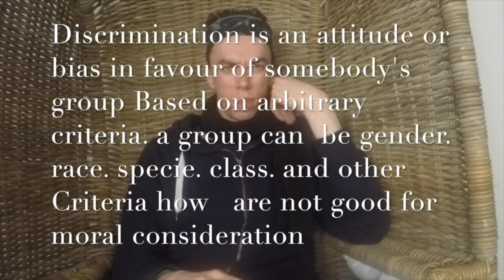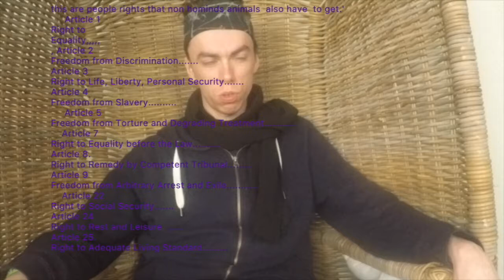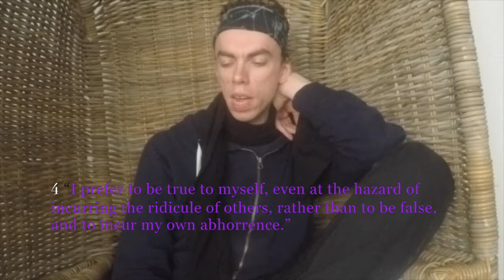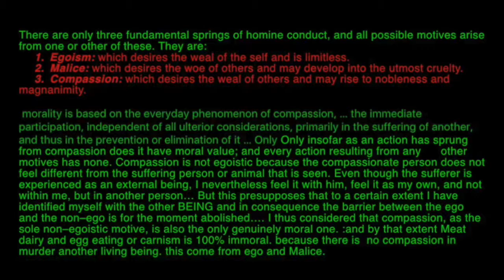4 things that I say that "i think most people find controversial.' or offensive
this are 4 things that I say that i think most people find controversial.' or offensive.'

1 I say not your Average Joe,                                                                              but your  Average  Uncle Joe.
 uncle joe  is the Propaganda mascot of the meat dairy and egg industry.'
In the same way Uncle Tom's is America symbol for patriarchy.'
He is based on Joe Rogan one of  the most stupid meat eaters on the planet.'
How serious believe plants can suffer.' [even plants have no central nervous system connected to a brain and therefore cannot suffer.'  or feel pain.']
  Also according to his logic cow and other non hominid animals are breatharians and live on air and water.'🤣

2
i compare meat dairy and egg eaters with cannibals, And I compare one Hunter with a serial killer like Ted Bundy.'' I compare both groups of people at least to people who are responsible for murder by proxy

Discrimination is an attitude or bias in favour of somebody's group Based on arbitrary criteria. a group can be gender. race. specie. class. and other things how are not Justifiable Criteria for moral consideration.'

[3] i support vicarious self-defense for activism.' just like Malcolm X.] and Gary yourofsky.'

4 “I prefer to be true to myself, even at the hazard of incurring the ridicule of others, rather than to be false, and to incur my own abhorrence.”

this are people rights that non hominds animals also have to get.'
Article 1
Right to Equality,,,,, , Article 2
Freedom from Discrimination.
Article 3
Right to Life, Liberty, Personal Security.
Article 4
Freedom from Slavery.
Article 5
Freedom from Torture and Degrading Treatment.
Article 7
Right to Equality before the Law.
Article 8. Right to Remedy by Competent Tribunal.
Article 9 . Freedom from Arbitrary Arrest and Exile.
Article 11 Right to be Considered Innocent until Proven Guilty

Article 22
Right to Social Security.
Article 24
Right to Rest and Leisure
Article 25.
Right to Adequate Living Standard.